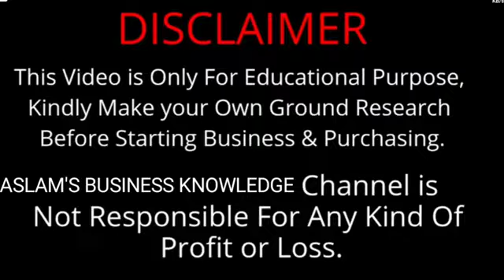அருமையான தொழில் வாய்ப்பு BRANDED manufacturer IN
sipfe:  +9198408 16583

stainless stell bottle manufacturing video.
IN THIS VIDEO.
stell water bottle.consume water store in
steel water bottle to reap numerour health benifits
we are manufacturer in stainless stell manufacturer
in india. we use pure stainless steel to make the
stainless steel water bottle,our quality of water
bottle is very fine and goid quality.
if u want this product contact above number.+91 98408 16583
SIPFE STEEL BOTTLE'S,
CHENNAI,
About Company:
SIPFE is a renowned brand specializing in
affordable, superior quality, robust, insulated
stainless steel Stein and water bottles and Cruiser
tumblers.
SIPFE products enable drinks to retain their cold or
hot temperatures with a sweat proof finish thanks
to the extraordinary insulation. Food grade stainless
steel, harmful chemical free plastic caps, rounded
corners and elegant designs are the little specialty
about the SIPFE products.
SIPFE sells products which are designed with the
desire to keep people healthy and help mother earth
by reducing single-use plastic waste.